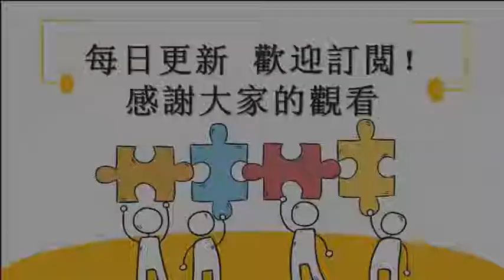動物園開放「與獅子親密互動」大批遊客上門。🦁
身為萬獸之王的獅子強壯兇猛的模樣，沒有人敢接近牠們半步，深怕一個不小心就遭受牠們攻擊。然而阿根廷的一家動物園卻開放讓遊客摸獅子，表示園內獅子經過特殊訓練，個性變得十分溫柔，因此有不少遊客特別前來，並上傳許多和獅子的合照